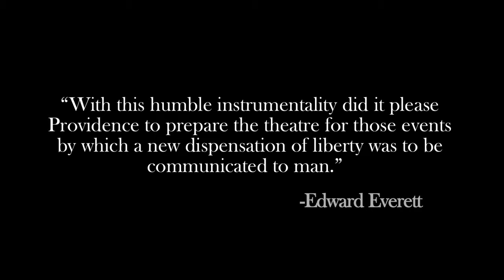1513 FIRST AMERICA, Trailer Film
1 5 1 3, REFLECTIONS ON JUAN PONCE DE LEON! Obscured for too long in the fog of legend and shadows of myth, join us on a sensually spectacular voyage of discovery aboard Spain’s tall ship, the Nao Victoria, as the voices of  history tell us the story of Juan Ponce de Leon, all set to Europe’s finest 16th century musical performance by Jordi Savall and Hesperion XXI, plus stunning cinematography, historic locations, and artwork!
[This trailer film reflects the original working title back in 2012, with a minimum amount of footage and the beautiful music of Vangelis off of 1492, apologies to Tyron Powers, as of now we have new music and lots of footage, so stay tuned for the new trailer coming soon!]